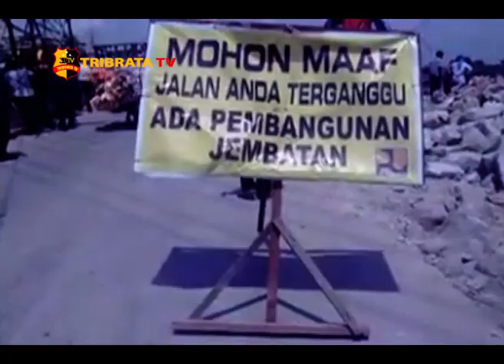JEMBATAN SECANANG BELAWAN AMBRUK